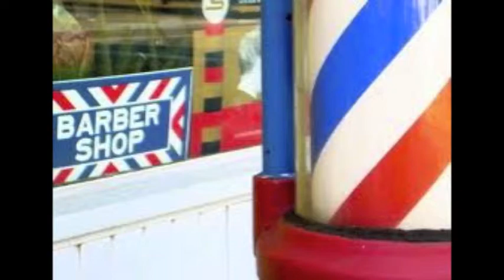AD for Philosophy -Elena and Lindsey